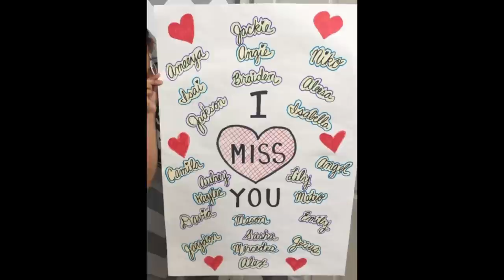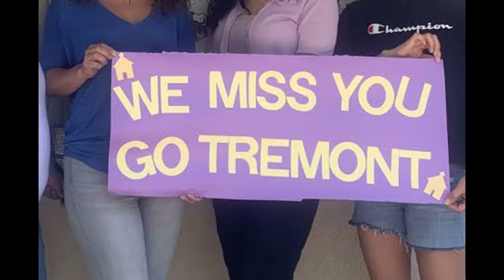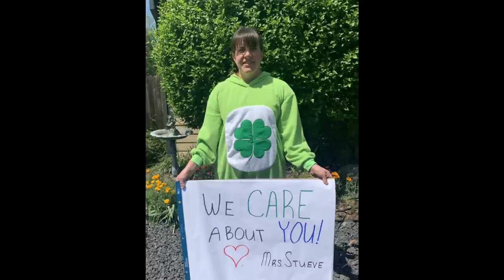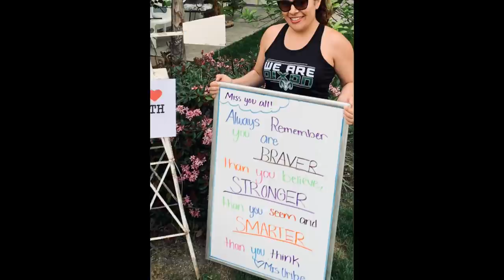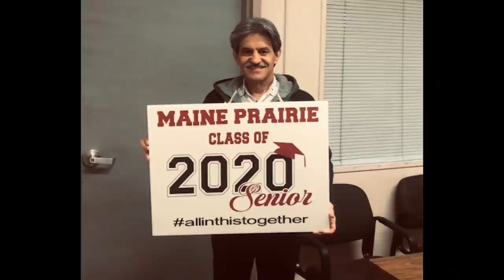A Tribute to Our Students (Dixon Unified School District, Dixon, CA)